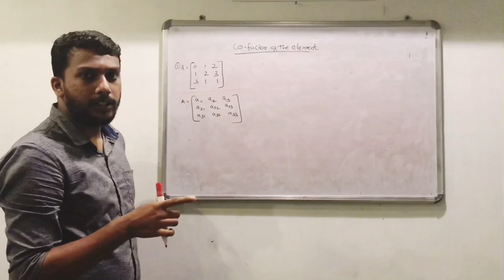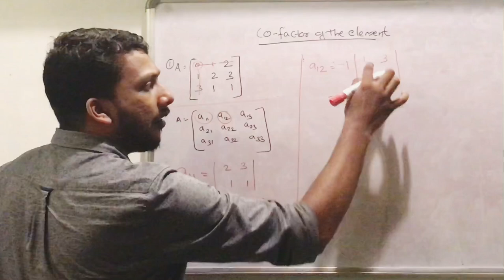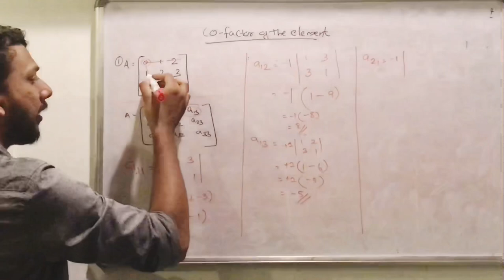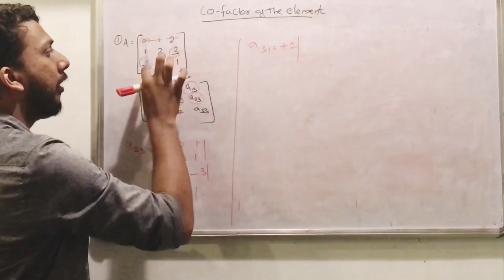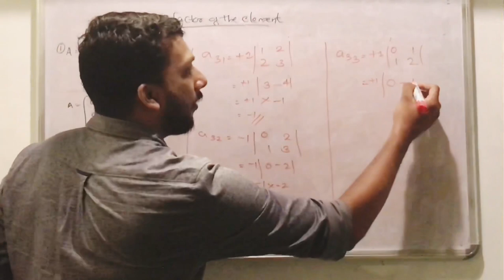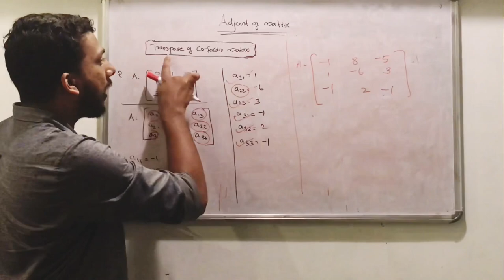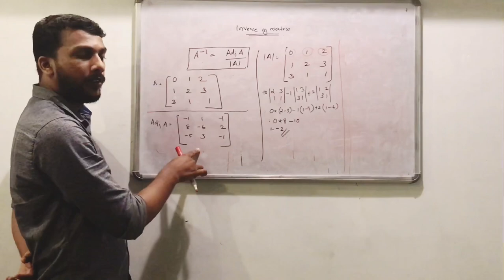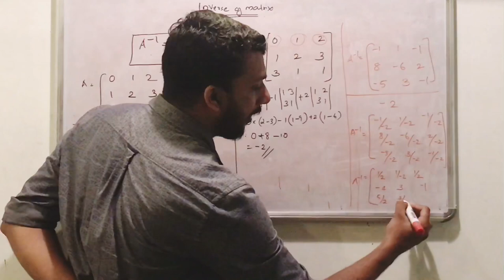Cofactor , Adjoint and Inverse | Matrix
Cofactor , Adjoint and Inverse
 Matrix